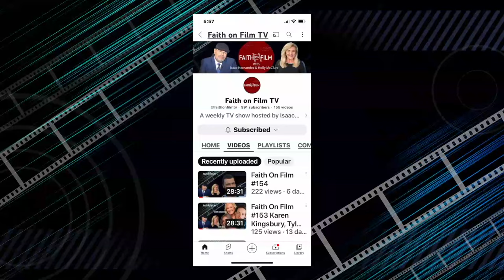Dr. Mary Neal on Faith On Film with Isaac Hernandez & Holly McClure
After Death explores the afterlife with the guidance of New York Times bestselling authors, medical experts, scientists, and survivors that shed a light on what awaits us. In this episode, Holly interviews Dr. Mary Neal as she shares all about her death and return experience.

30251 Golden Lantern, Ste E 374